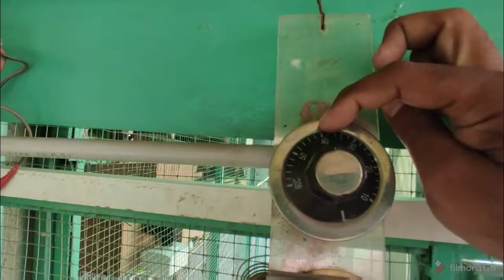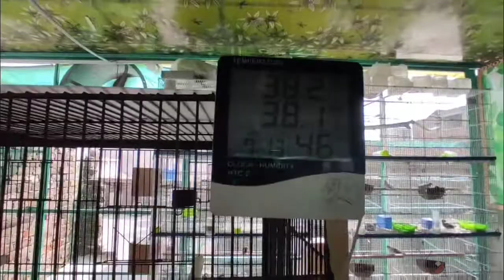How to work control Shed for finches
How to work control shed for gouldian, all finches and parrots. Invoice header: *** Inc.